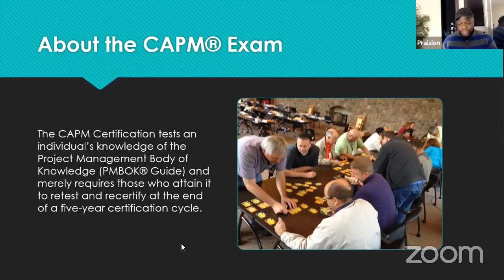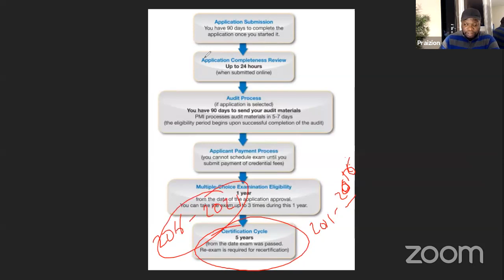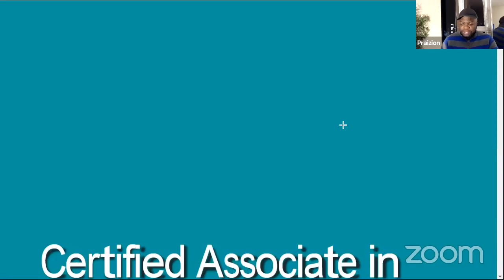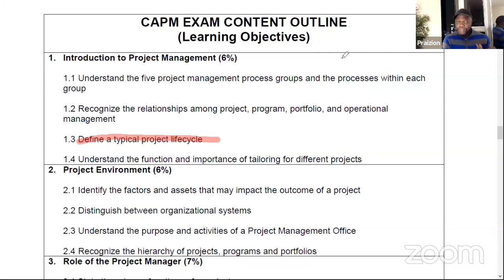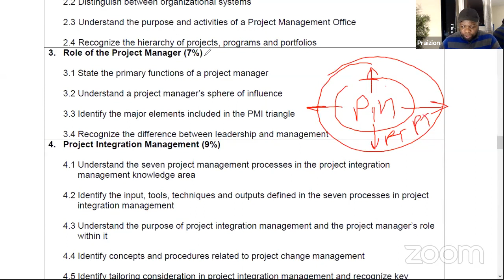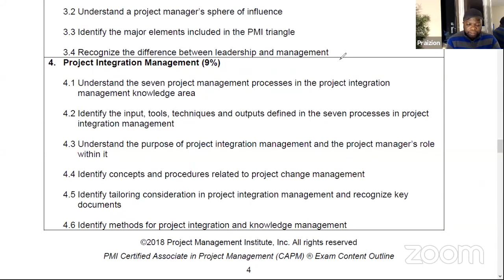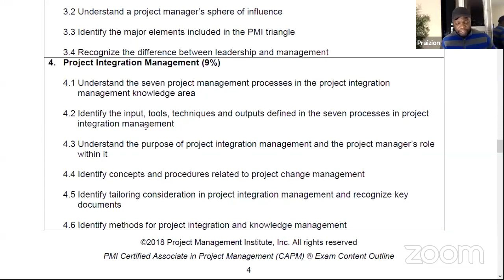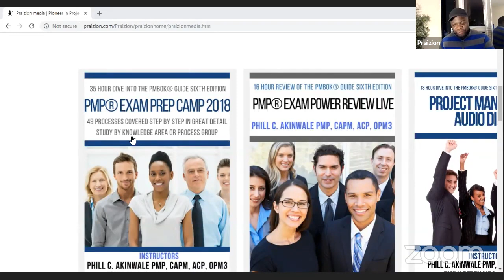CAPM Exam SUCCESS in 2021 - Start - Execute - Finish!